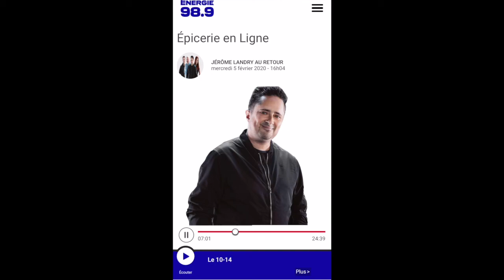Merci à Jérôme Landry, animateur à la radio Énergie 98.9 pour son avis sur Les trois Chefs!